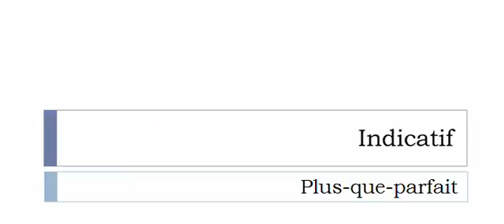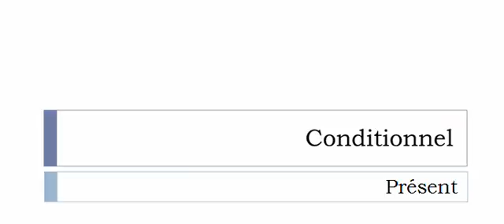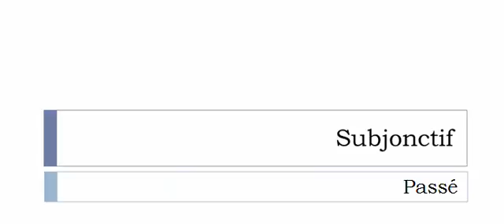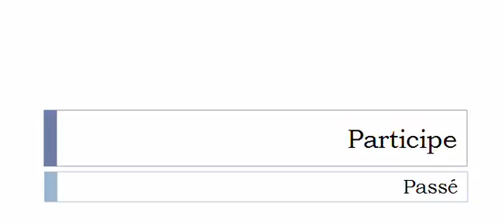French conjugation Verb = Maugréer